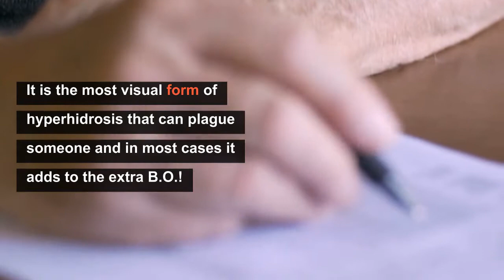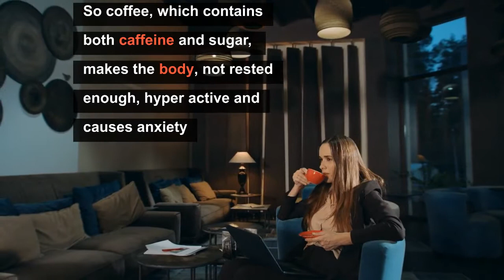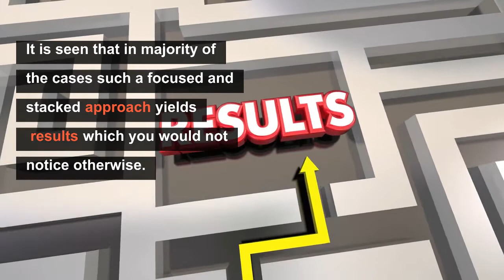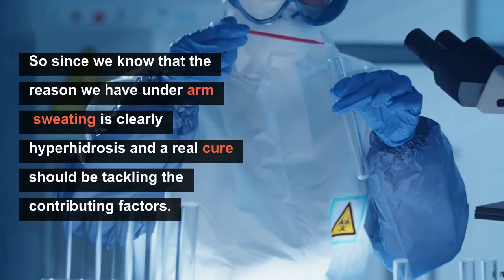How To Stop The Excessive Underarm Sweating Treatment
A long-term solution for hyperhidrosis should address the internal causes of excessive sweating by tackling all hyperhidrosis contributing factors. Only by controlling hyperhidrosis's nutritional, hormonal, psychological, and environmental triggers, using a multidimensional and holistic
approach to healing can you reverse the "internal excessive sweating environment"- the only, safe, natural, and effective way you could ever achieve lasting hyperhidrosis freedom

"Amazing all-natural Hyperhidrosis breakthrough permanently eliminates excessive sweating issues without drugs or surgery. Stop wasting money on pills, potions, and other worthless quick fix cures…"

Another related video that causes excessive sweating, you might have diabetes or other chronic disease Watch video

Sources:
This is based on the book, "Sweat Miracle" by Miles Dawson. Miles is an author, researcher, nutritionist, and health consultant who dedicated his life to creating the ultimate Hyperhidrosis solution guaranteed to permanently reverse the root cause of excessive sweating and naturally and dramatically improve the overall quality of your life,  without the use of prescription medication and without any surgical procedures.